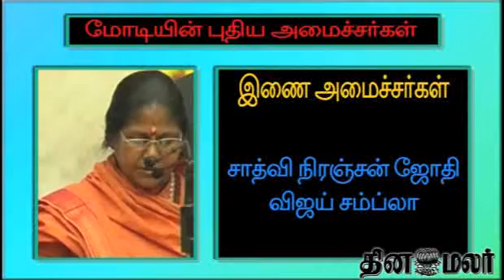21 new ministers join PM Modi's team at Centre - Dinamalar Nov 9th News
21 new ministers join PM Modi's team at Centre - Dinamalar Nov 9th 2014 Tamil Video News For more videos